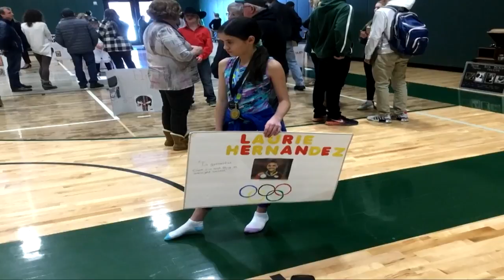Q2 Trending News with Jenny Fick 3-11-19